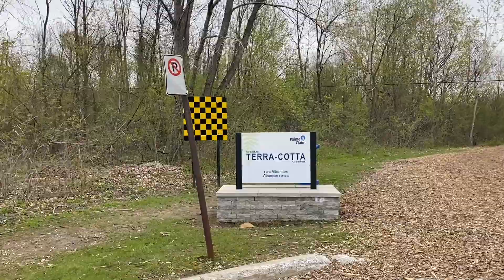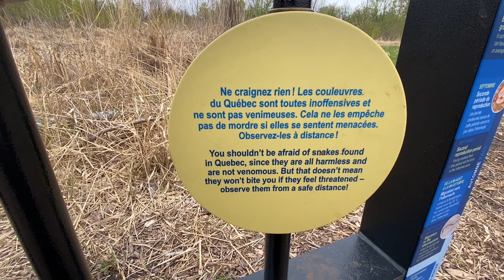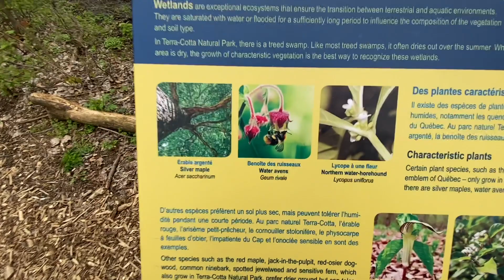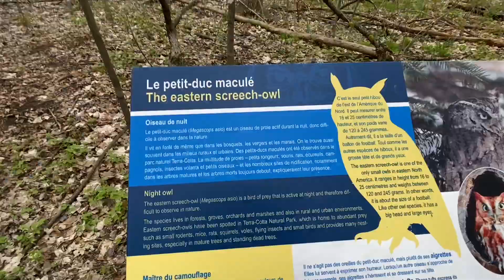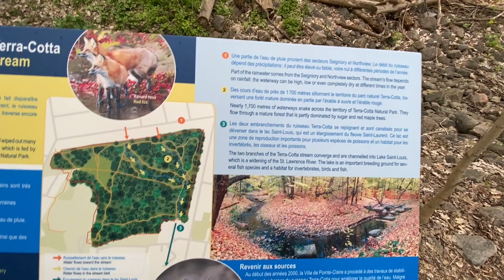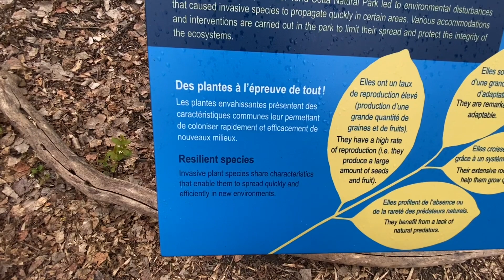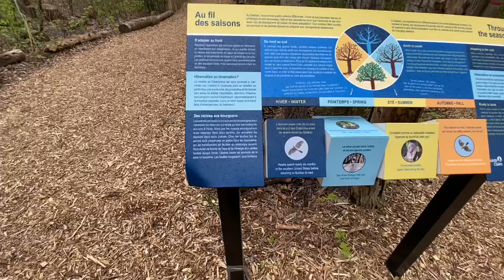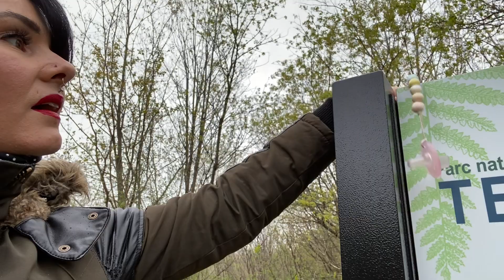Forest 🌳 Walk and Talk.